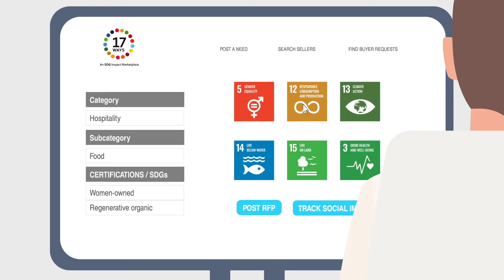English Female Voice Over Demo Reel - Rebecca Elmire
Trilingual voice actor (French, English, Spanish)

Voice Over Credits include:
-Lil Glooscap & the Legends of Turtle Island (2021)
-Fortune of Wolves Audiobook (2021)
-NB Provincial Parks Commercial (2021)
-The It's OK to be Awesome Mental Wellness Podcast (2021)
-Tourism NB Training Videos (2021)
-17 Ways Commercial (2020)
-MacGillivray Law Commercial (2020)
-FLORA French second language animated learning series for children (2020)
-Cranberries & Blueberries NB Commercial (2019)
-Canadian Mental Health Association PSA (2019)

Based in Fredericton, New Brunswick
Can work by distance